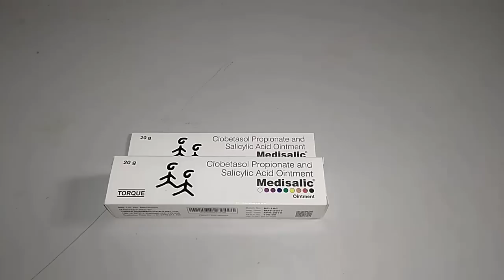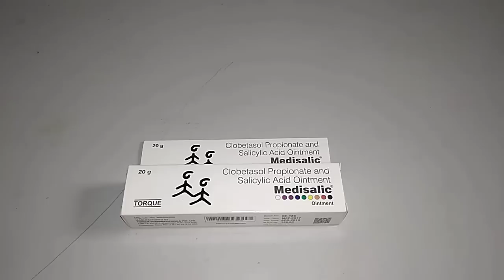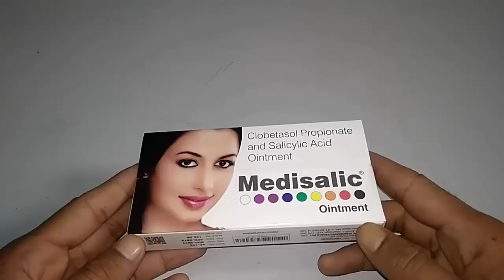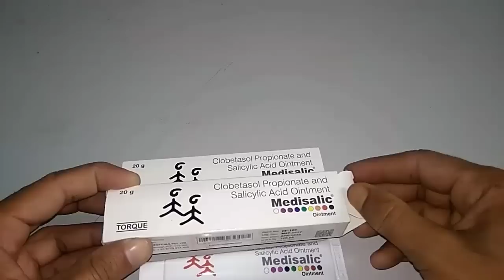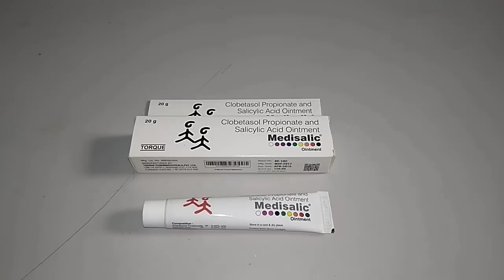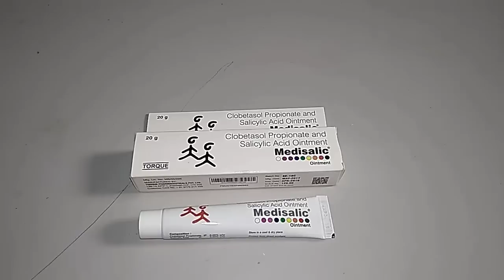Medisalic cream Ointment uses and side effects इस्तेमाल से पहले इस वीडियो को देख लें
अगर आप Medisalic Ointment का इस्तेमाल करते हैं तो आप इस वीडियो को जरूर देखें